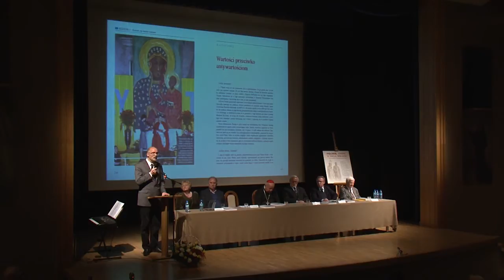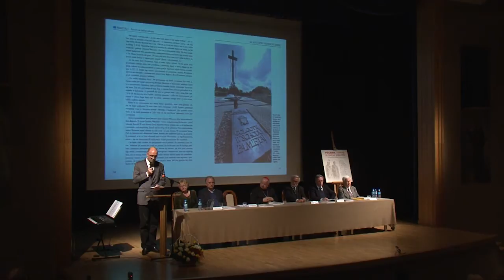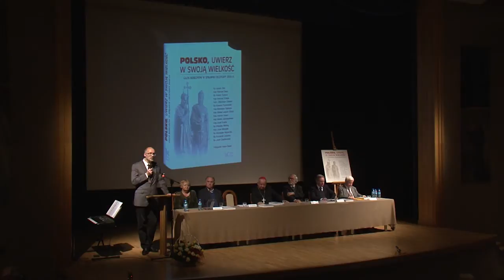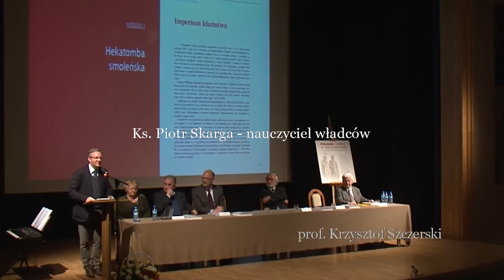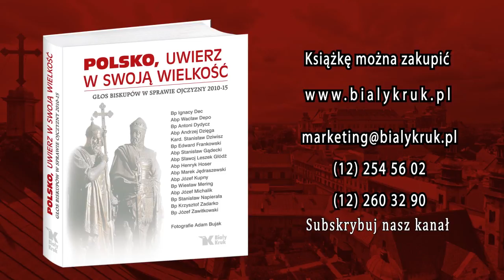Polsko, uwierz w swoją wielkość - kard. Dziwisz, prof. Andrzej Nowak, prof. Szczerski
Uroczysta prezentacja książki "Polsko, uwierz w swoją wielkość"

Uroczystość odbyła się 6 maja w Auli Jana Pawła II w Sanktuarium Bożego Miłosierdzia przy ul. św. Siostry Faustyny w Krakowie-Łagiewnikach.

Kard. Stanisław Dziwisz 2:10
Adam Bujak 5:57
Prof. Janusz Kawecki 10:58
Prof. Andrzej Nowak 18:22
Prof. Krzysztof Szczerski 36:06
Leszek Sosnowski 52:55

Gościem honorowym był metropolita krakowski i zarazem współautor książki "Polsko, uwierz w swoją wielkość" kard. Stanisław Dziwisz, który rozpoczął spotkanie modlitwą. Z wykładami wystąpili prof. Janusz Kawecki, który mówił o potrzebie wsłuchania się w głos naszych pasterzy, prof. Andrzej Nowak, który zwrócił uwagę na to, jak od początku polskich dziejów tożsamość naszego narodu była budowana w oparciu o wielkość oraz prof. Krzysztof Szczerski, który w fenomenalnym przemówieniu wskazał, że polityka powinna być cnotą chrześcijańską, zaś polityk nie może funkcjonować bez silnego kręgosłupa moralnego wywodzącego się z religii.

Głos zabrali również artysta-fotografik Adam Bujak i prezes wydawnictwa Biały Kruk Leszek Sosnowski. Jan Kowalczyk wykonał piękny koncert pieśni patriotycznych.

Spotkaniu towarzyszyło wręczenie Wydawnictwu Biały Kruk Nagrody „Bez światło-cienia…” Katolickiego Stowarzyszenia Dziennikarzy. Nagrodę wręczyli kard. Stanisław Dziwisz oraz prezes krakowskiego KSD Ewa Skwarczyńska.

Więcej informacji oraz książkę "Polsko, uwierz w swoją wielkość" znajdziesz na